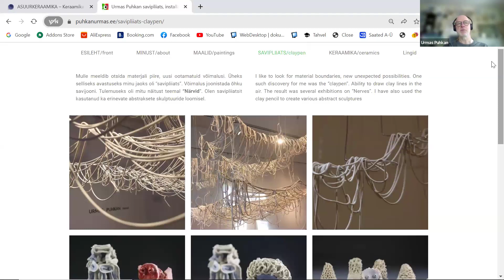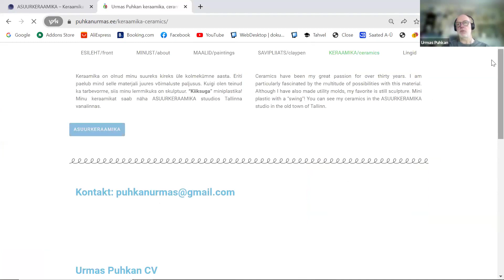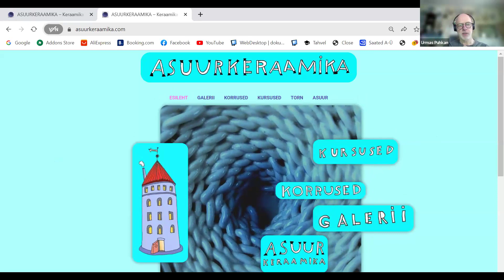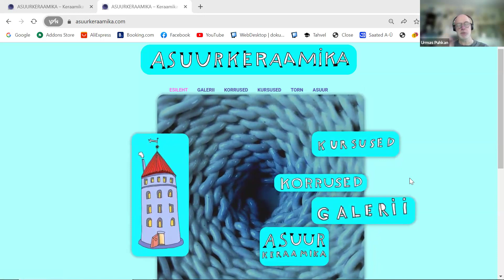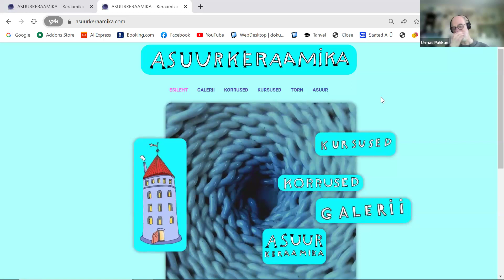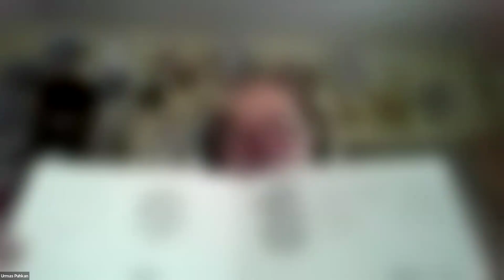Kodulehe kogemuslugu - puhkanurmas.ee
Urmas Puhkan on üks kodulehe tegemise õpinädalal osalejatest, kes osalemise tulemusena on valmis saanud oma kodulehe

𝐔𝐫𝐦𝐚𝐬 𝐣𝐚𝐠𝐚𝐛 𝐦𝐞𝐢𝐥𝐞:

👉 milline oli varasem kogemus kodulehega
👉 miks kunstniku seisukohast on oluline osata ISE kodulehte teha
👉 mis oli õpinädala jooksul kõige keerulisem
👉 kuidas muuta kodulehte rohkem isikupärasemaks
👉 kuidas võtta õpinädalast maksimum

Live toimus 07.02.24